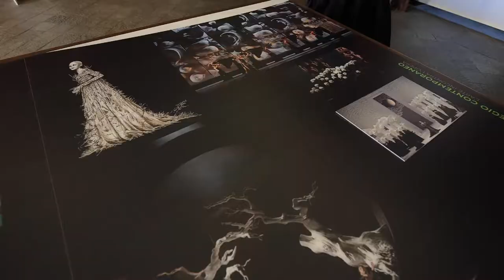Regio Contemporaneo Trailer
Nell’ambito del programma di Art Site Fest, l’Archivio di Stato di Torino ospita il racconto del lungo rapporto che il Teatro Regio ha intrattenuto con l’arte contemporanea.
La mostra è aperta il mercoledì mattina con visite guidate, condotte da una storica dell'arte, alle 10.30 e alle 11.30 dal 16 settembre al 7 novembre 2021.
Ingresso libero, è gradita la prenotazione: verrà data precedenza ai visitatori prenotati.